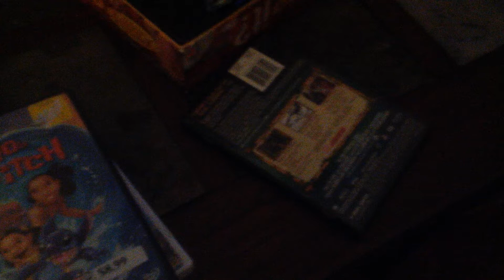Chihuahua and baby